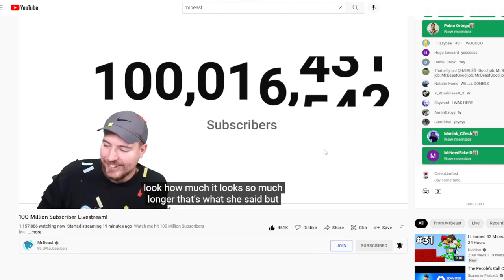Mr. Beast HITS 100 MILLION SUBS LIVE!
this is amazing, Jimmy is truly one of the best youtubers e v e r. everything he has done and is doing currently right now in the worl is amazing. i thank God for people like him who exist in this world.

please don't sub if you came from this video, i don't want to use his very amazing accomplishment for subscribers and things like that.